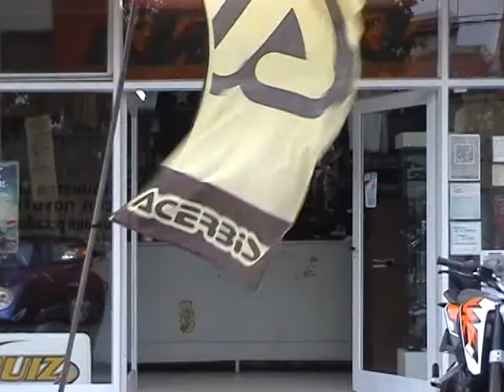COMO ALLÀ FIESTA NACIONAL DE LA ACTIVIDAD FISICA 02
SI MIRAS EL PROGRAMA TENEMOS UNA NOTA CON MANU PRECISA EN FORMA URGENTE UNA SILLA DE RUEDAS FIJATE SI PODES COLABORAR PÀRA CUMPLIRLE EL SUEÑO CLUB INN SI COLABORAS CON MAS DE 1000 PESOS TE REGALA UNA ESTADIA PARA 4 PERSONAS EN UNO DE SUS COMPLEJOS